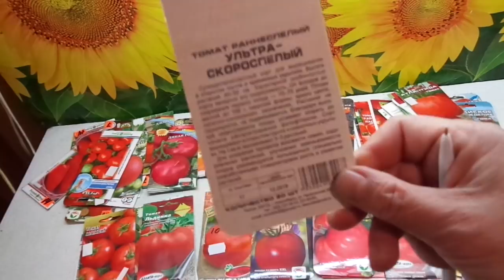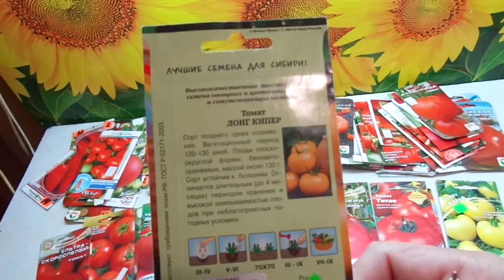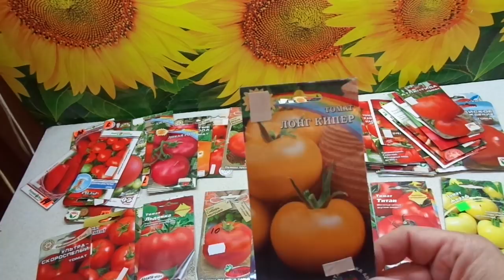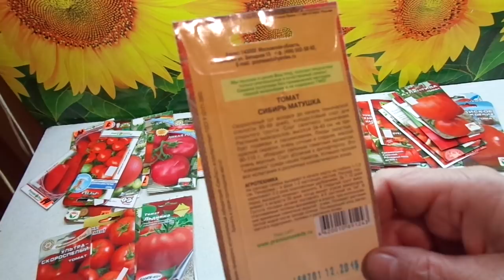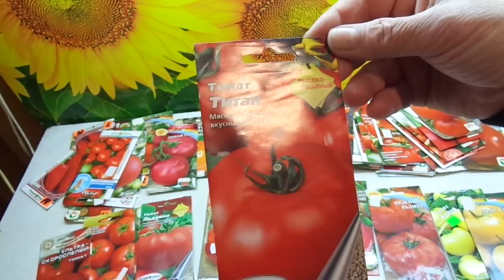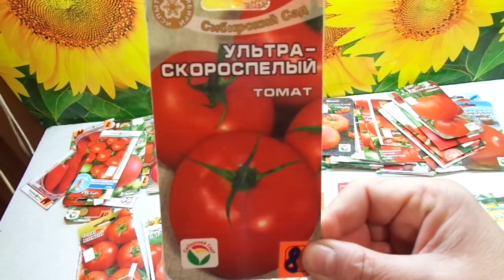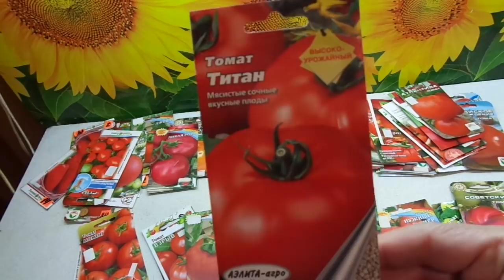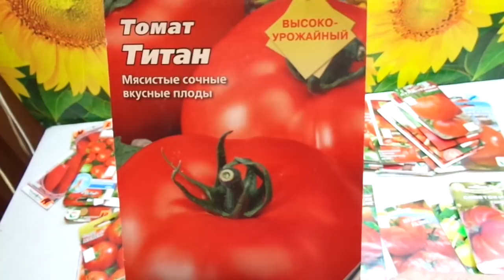С КАКИХ СОРТОВ НАЧИНАТЬ ПОСЕВ ТОМАТОВ? Ольга Чернова.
Всем нам хочется узнать секреты получения больших урожаев томатов и каждый начинающий огородник хочет узнать – отчего зависит успех выращивания этой культуры?
Одной из слагаемых успеха многие называют правильную очередность посева томатов. Причем, не нужно путать ОЧЕРЕДНОСТЬ со СРОКАМИ ПОСЕВОВ.
ОЧЕРЕДНОСТЬ ПОСЕВОВ  не зависит от вашего региона, она везде одинаковая, это список томатов по сортам – какие из них необходимо высевать в первую очередь, а какие рано сеять нельзя и почему.